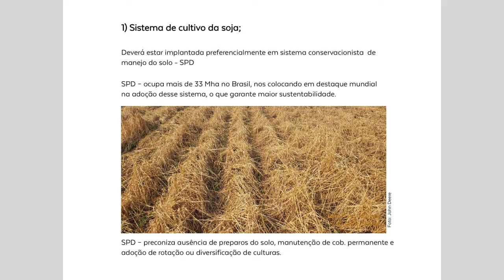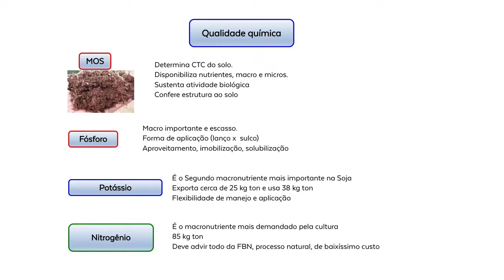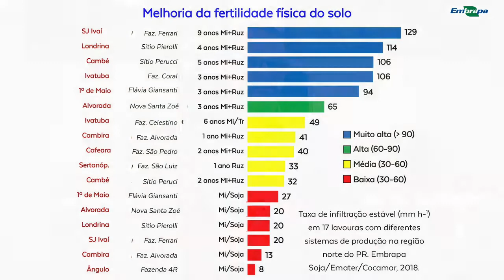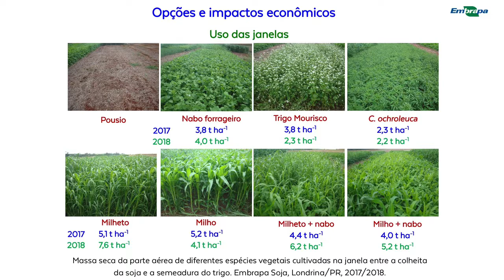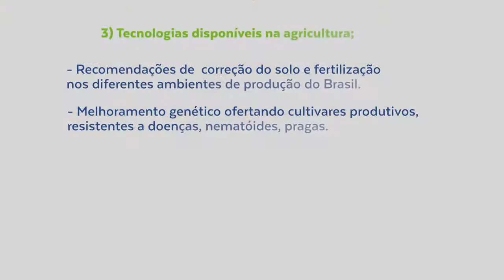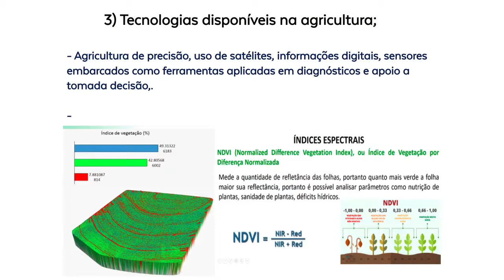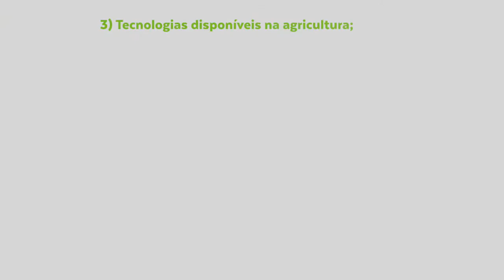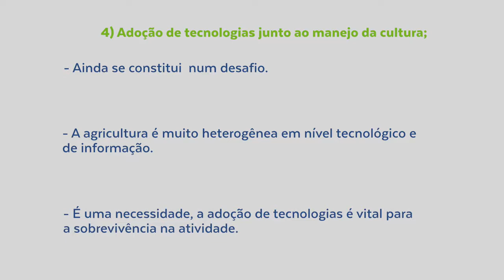Webinar Brasmax - Utilização do manejo inteligente visando alta rentabilidade na cultura da soja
Assista ao novo vídeo exclusivo Brasmax sobre a Utilização do manejo inteligente visando alta rentabilidade na cultura da soja. Saiba mais sobre a cultura da soja e leve mais rendimento à sua lavoura.